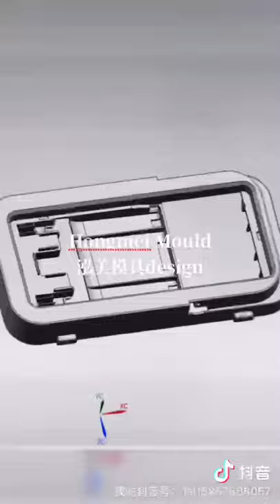Household Mop Bucket Injection Mould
Hongmei mould company had made mop mould many sets, we are experienced in making daily use injection mould